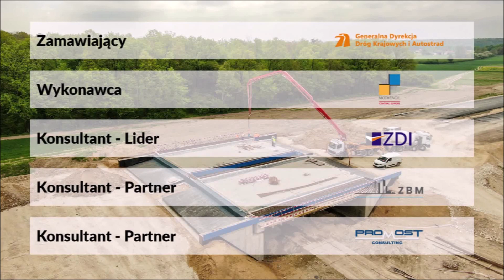03.01 - 09.01.2022 - Budowa S19 Lublin - Rzeszów, odc. w. Lublin Węglin - w. Kraśnik Południe - Cz.2